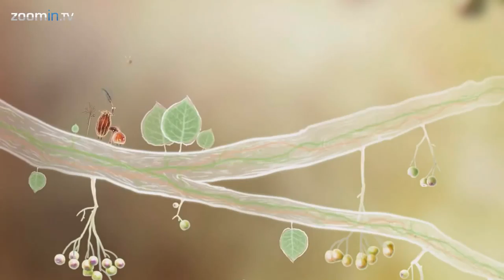Top 5 - Hottest Indie games of 2012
It's nice to play million dollar productions like Call of Duty and Skyrim. But there are lots of great games that get released below radar. These independent creations have the potential to be very innovative. These are the five indie games you have keep an eye on in 2012.

Quantum Conundrum

Kim Swift once thought in Portals, but this time she came up with a new idea called Quantum Conundrum. This game combines fluffy dimensions and slow motion into a great puzzle game.

Prison Architect

Prison Architect makes you build the perfect prison. It's a game in which you need to build the safest prison, get the best guards, patrols and make sure the biggest criminals never escape.

Monaco

Set up the perfect heist in Monaco. In this game cooperation is key as each character has its own personal skills and benefits.

Botanicula

Botanicula is a point and click adventure game about insect life in a tree. This happy adventure just looks gorgeous.

Fez

After being in development for several years, the dimension puzzle adventure game Fez is highly anticipated. Sometimes turning the world will give you a new perspective and help you solve problems.